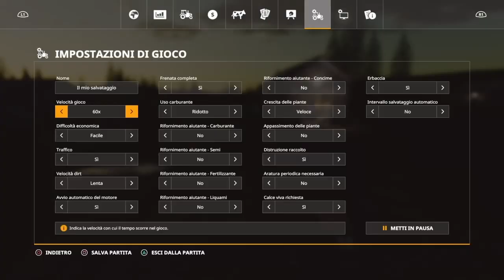Farming Simulator 19 - PS4 - Timelapse - Tagliamo Alberi (Mod T-Rex) - No Man's Land #4